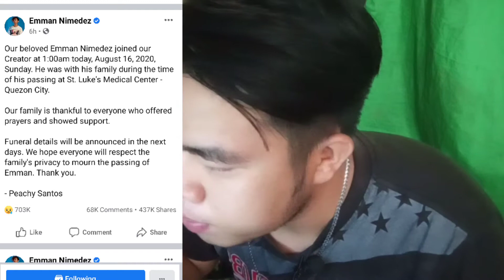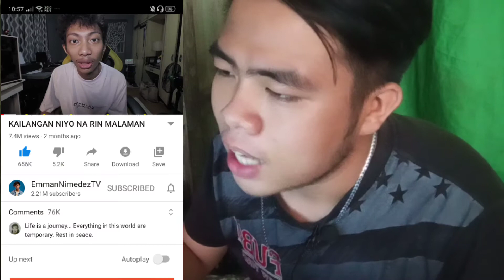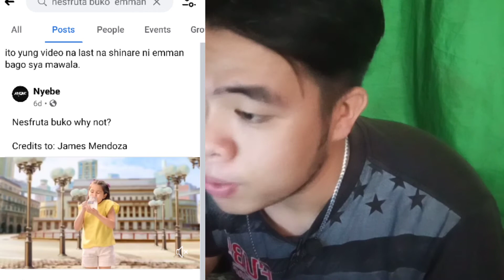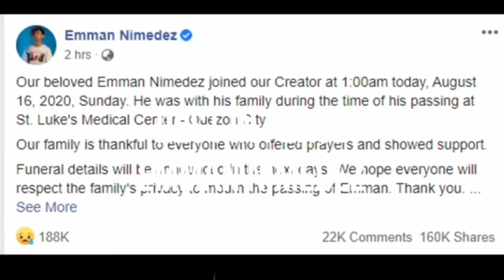A TRIBUTE VIDEO TO YOU EMMAN REST IN PARADISE IDOL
Samalat sa inpirasyong binigay mo sa amin idol